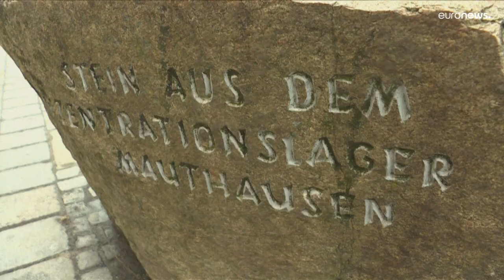بعد تجديده المعماري.. ما الذي ستفعله الحكومة النمساوية بمنزل هتلر؟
تقرر عدم تحويل المبنى إلى مكان للذاكرة بهدف منع أن يصبح المنزل حيث ولد أدولف هتلر في 20 نيسان/أبريل 1889 وعاش سنواته الأولى، مركزا يقصده النازيون الجدد.